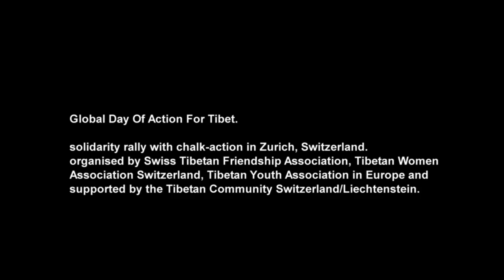Global Day Of Action For Tibet-Zurich